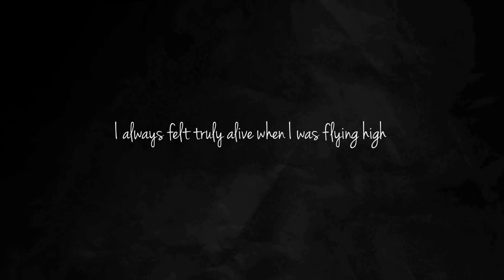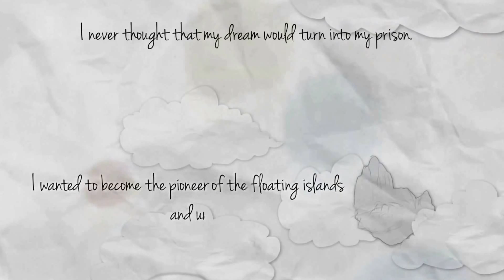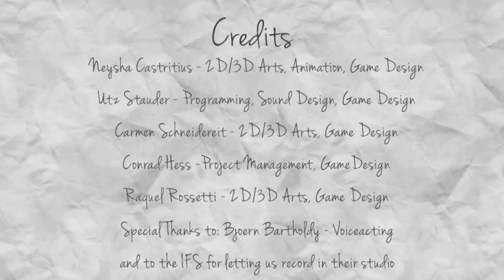Little Paper Man in a Paper World | Papair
Im just a lonely paper man with my paper mustache.

Until Next time, This is Razor, Signing Off!